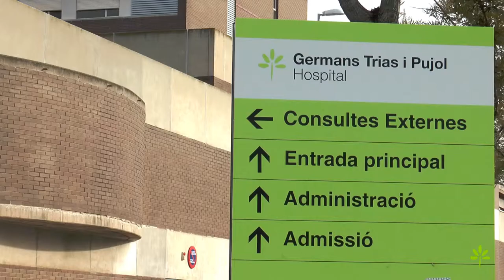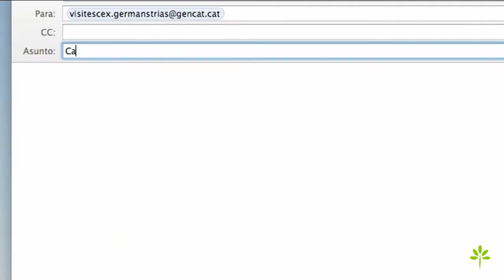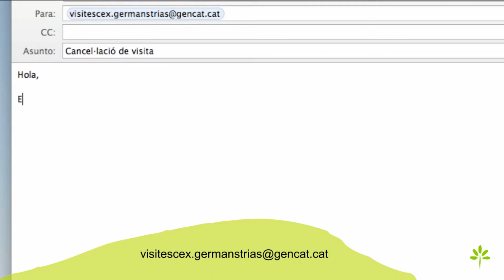Germans Trias Asistencia: Las visitas con especialistas